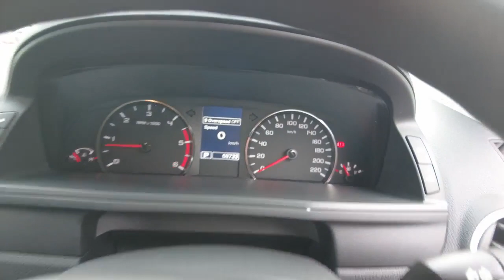2014 FORD TERRITORY Booval, Ipswich, Woodend, Raceview, Brisbane, QLD U670198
White New 2014 FORD TERRITORY available in Booval, Queensland at Llewellyn Motors Ipswich. Servicing the Ipswich, Woodend, Raceview, Brisbane, QLD area.